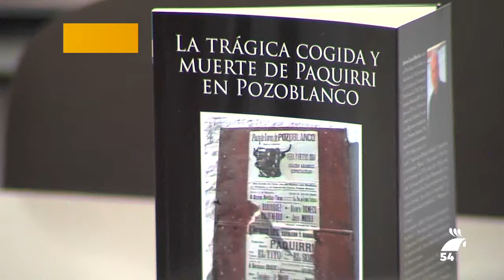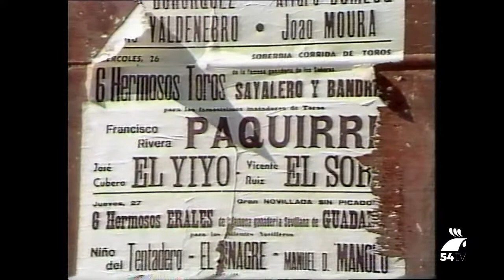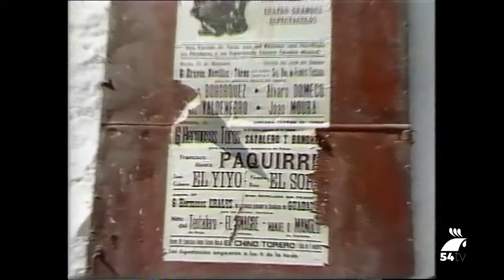PRESENTACION LIBRO ARTURO LUNA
Presentación del libro "La trágica cogida y muerte de Paquirri en Pozoblanco" de Arturo Luna Briceño. El acto tuvo lugar en el Local de Barrio de San Bartolomé el 3 de Mayo de 2018.